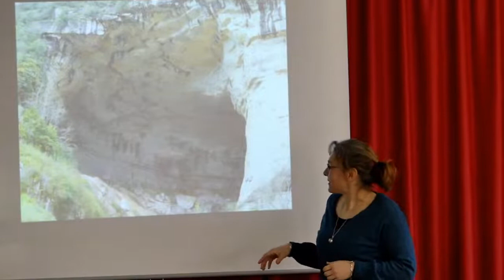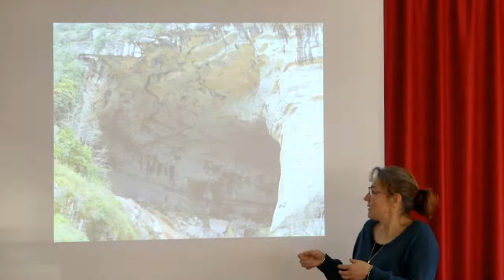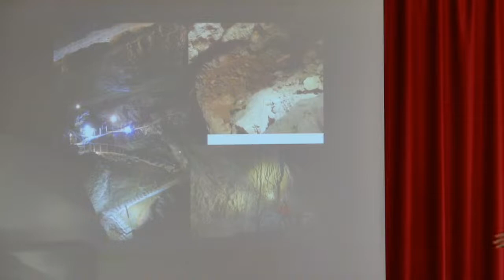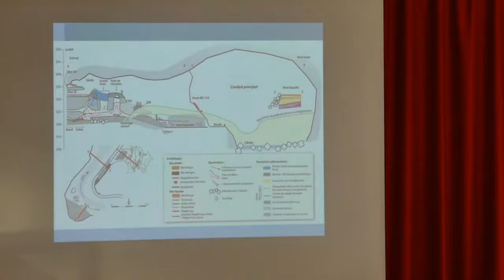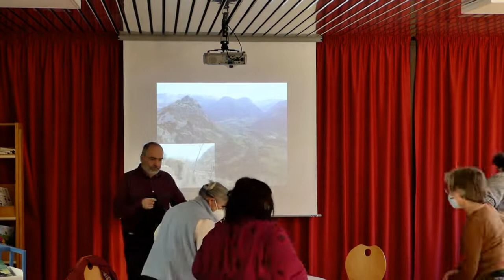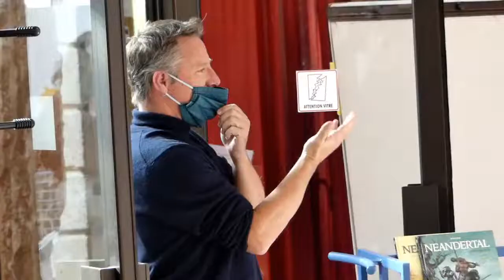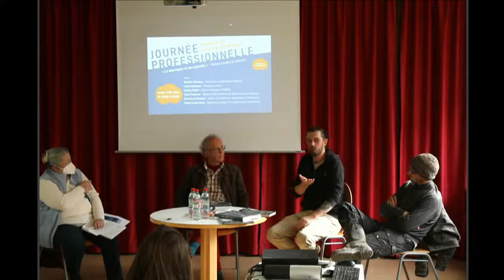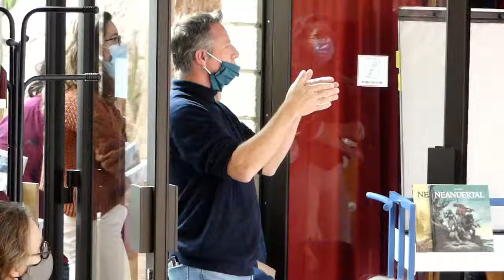Journée professionnelle "Ramène ta science" - La montagne et ses secrets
Dans le cadre du projet Sciences en médiathèque, Délires d’encre, Occitanie Livre & Lecture, et la médiathèque départementale de l’Ariège organisent une journée professionnelle sur la médiation scientifique le jeudi 03 février 2022, dont la matinée est à suivre en direct. A destination des médiathécaires, cette journée est organisée sur le thème « La montagne et ses secrets ».

Au programme de cette journée, des tables rondes :

    09h30 : Introduction
    09h45 : Au cœur de la montagne avec la participation de Bastien Chadelle , doctorant au laboratoire TRACES, Université Toulouse J. Jaurès, Céline Pallier, géoarchéologue à l’INRAP, et Emmanuel Roudier, auteur et illustrateur spécialisé en Préhistoire.
    11h15 : Petites et grosses bêtes avec la participation de Lucas Santucci, photojournaliste, Henri Taverner, responsable éditorial aux éditions Le Pas d’Oiseau, et Hugo Le Chevalier, ingénieur écologue & vulgarisateur scientifique.